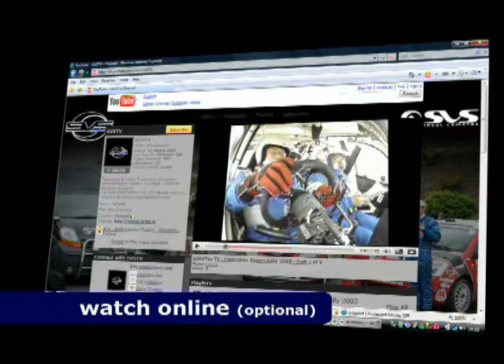2011 Donegal Mini Stages Rally - Vincent Bonner & Donal McCole - Stage 3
SVS Incar camera Footage of Vincent Bonner & Donal McCole in their Toyota Corolla RWD.
Upload Requested By: Donal McCole.

This is Stage 3 of the 2011 Limelight Club Donegal Mini Stages Rally.